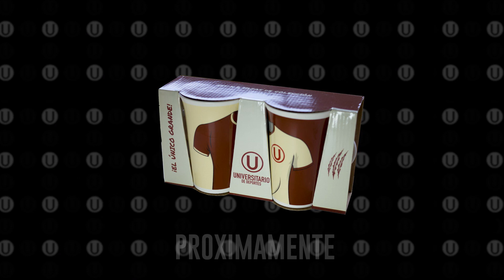Lanzamiento Nación Crema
Lanzamiento oficial de Nación Crema, el programa de fidelización del hincha de Universitario